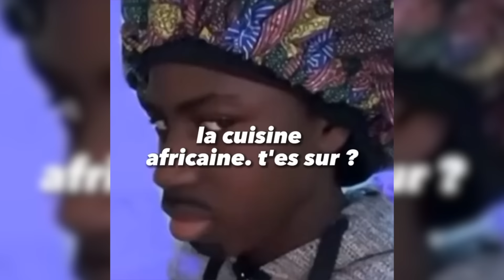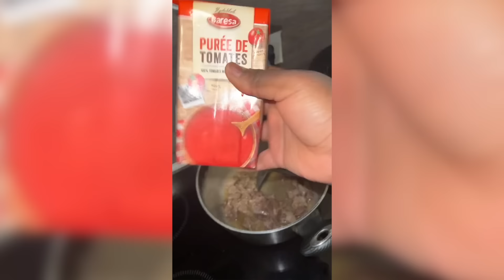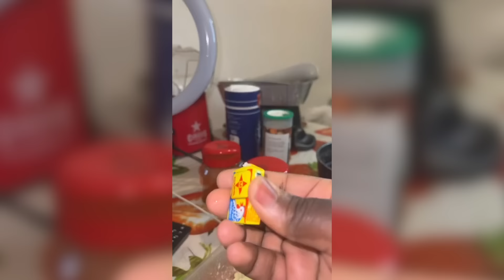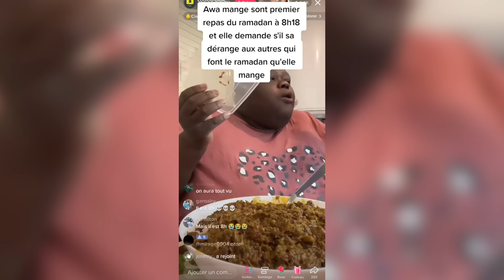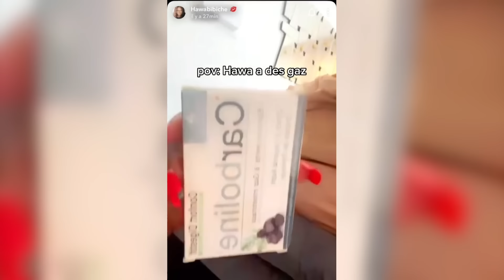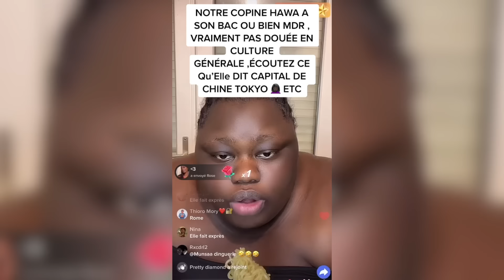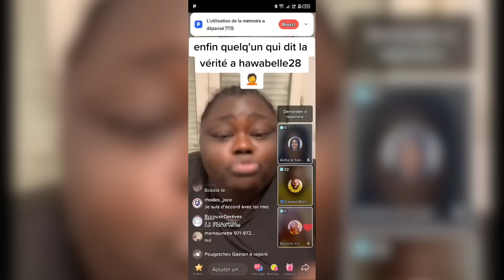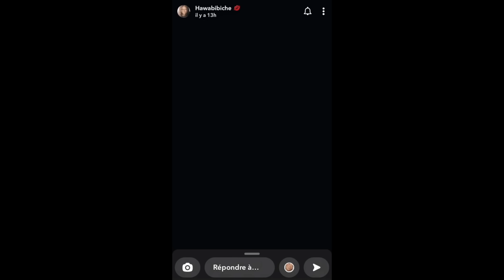ELLE METS SA VIE EN DANGER POUR LE BUZZ ?!? LVDS 55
salut tout le monde aujourd’hui on vas parler de HAWA